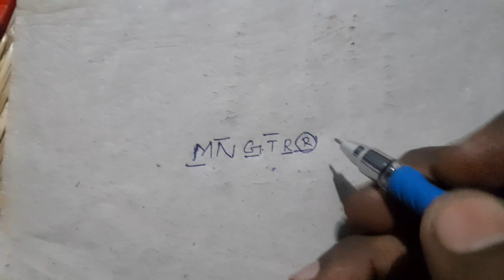2014 ர‌யி‌ல்வே Group D reasoning